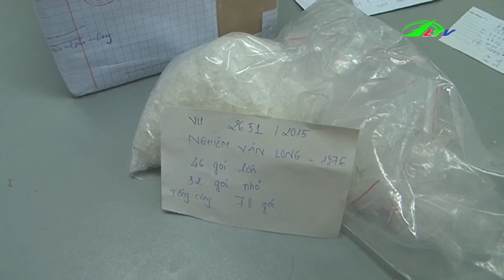Triệt phá đường dây buôn bán ma túy | Xã Hội Lâm Đồng TV